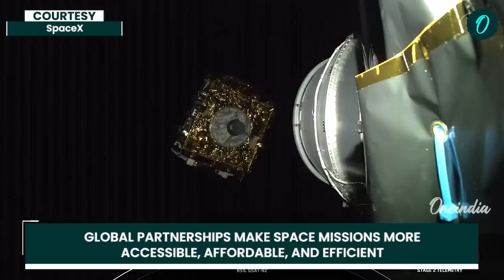A New Era in Space Collaboration, ISRO’s GSAT-N2 and SpaceX| WATCH How ISRO Benefited from SpaceX’s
ISRO's GSAT-N2 satellite, designed to enhance communication infrastructure, was launched aboard SpaceX's Falcon 9 rocket due to its cost-effectiveness and timely delivery. This partnership highlights the growing collaboration between global space agencies and private firms for successful missions.

~HT.97~PR.362~ED.194~